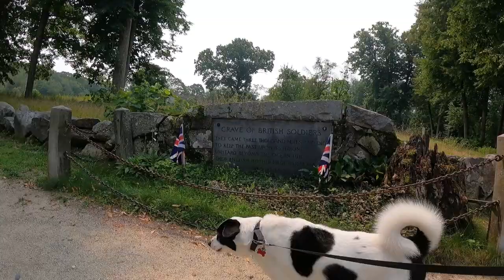Concord Massachusetts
A walk through Concord and the Battle Road of the Minute Man National Historical Park.